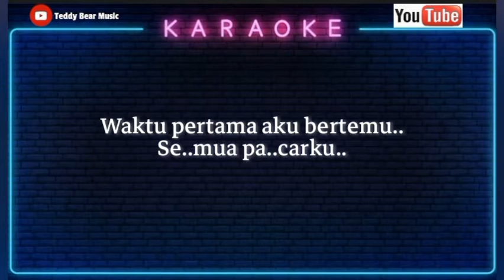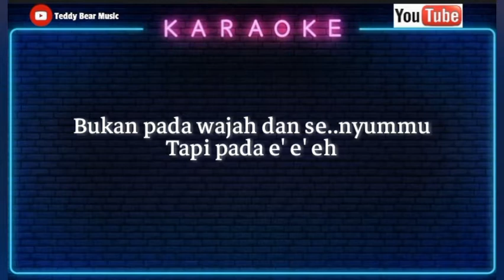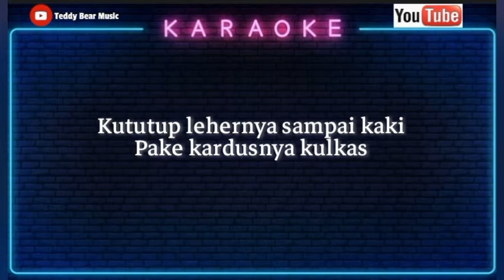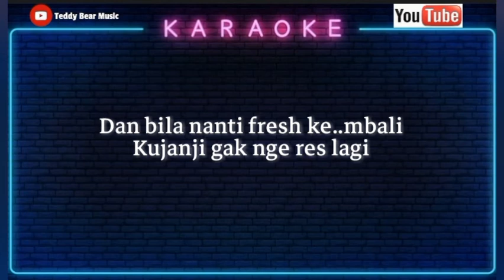Jamrud - Ga cabul lagi (karaoke)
waktu pertama aku bertemu
semua pacarku
ada rasa kagum terpesona
sampai terbawa mimpi

setelah dekat ku tahu arti kekagumanku
bukan pada wajah dan senyummu
tapi pada e..e..e..

Tuhan tolong cuci otakku dari pikiran cabul
dan bila nanti fresh kembali, ku janji gak ngeres lagi

maafkan tina, maafkan leni
gomen ne keyko, juga retno
i am sorry suzanne, hampura euis
ku hanya ngincer tubuhmu, maafkanlah

andai ku dapat pacar yang baru dan baik hati
ku tutup lehernya sampai kaki pakai kardusnya kulkas

tapi bila gak fresh juga, terpaksa ku cabul lagi